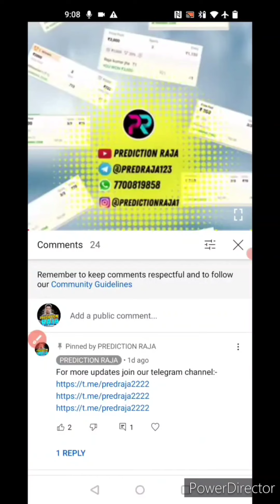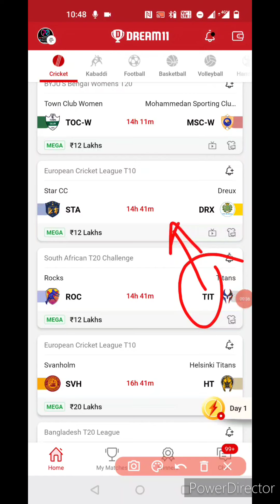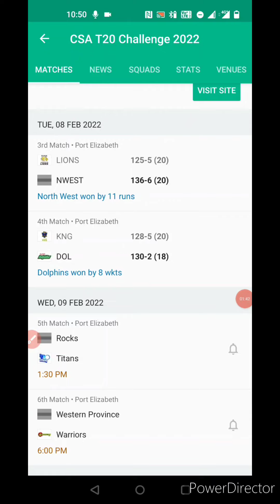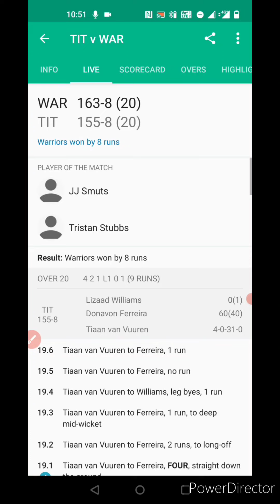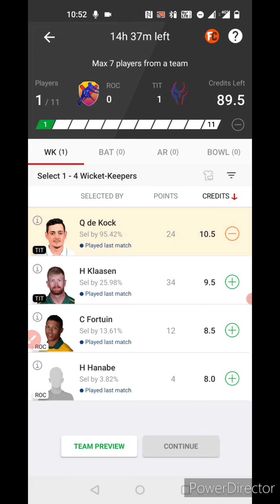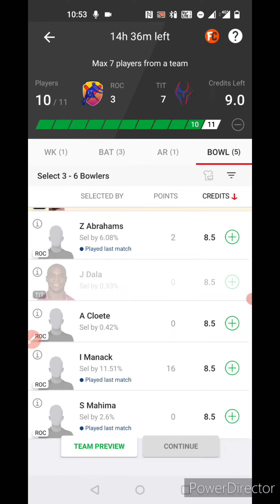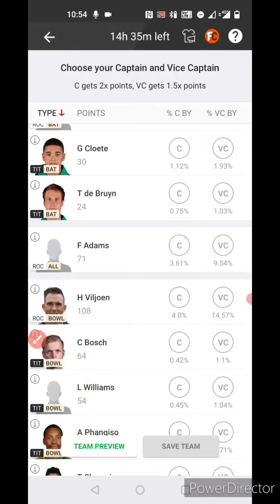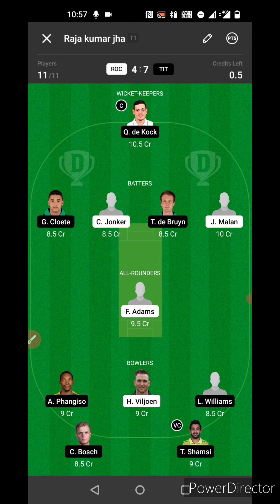ROC vs TIT Dream11 Team, ROC vs TIT Dream11 Team Today, ROC vs TIT Dream11 Prediction, TIT vs ROC,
You will get full preview and winning analysis of ROC vs TIT Dream11 Fantasy match so that you can win big on Dream11

You will get full analysis of ROC vs TIT Dream11 match

ROC vs TIT, ROC vs TIT playing11,
dream11 ROC vs TIT, ROC vsTIT dream11, ROC vs TIT dream11 team, ROC vs TIT Dream11 prediction, ROC vs TIT dream11 prediction today, ROC vs TIT dream11 todays team,

TIT vs ROC, TIT vs ROC playing11, dream11 TIT vs ROC, TIT vs ROC dream11 team, TIT vs ROC dream11 prediction, TIT vs ROC dream11 prediction today, TIT vs ROC dream11 todays team

More Preview:-

LUDO APP:-

Note:- These are the apps on which *PR* invest on each match,

Video Content..

1. This analysis is based on my Understanding, knowledge, and instinct. While selecting your team, consider the points mentioned and  make your own decisions.

2. Dream11 takes great care to comply with all central and state legislation in India to ensure that users are fully protected. Every Contest on platform is carefully designed to comply with applicable statutes and regulations in India.

4. Prediction Raja do not promote any gambling app and not liable for any profit or loss which may arrise from this app.